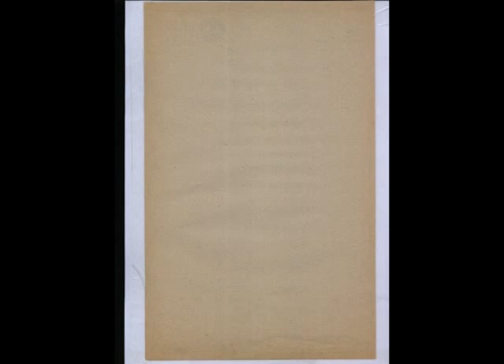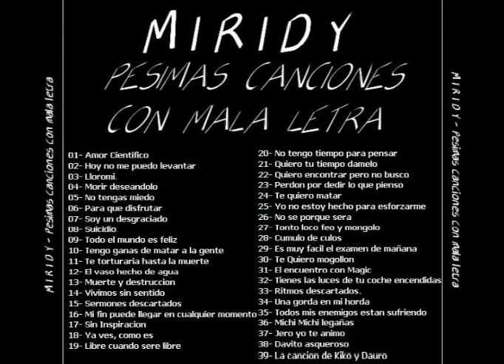Miridy - Pesimas canciones con mala letra (official album teaser 2013)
39 canciones que cuales duran 40 minutos, poco elaboradas y descartas de anteriores discos. Tienen buenos ritmos y estribillos pero les faltan elementos. Rarezas solo para  muy fans de Miridy.
Miridy - Pesimas canciones con mala letra (2013)
01- Amor Cientifico.
02- Hoy no me puedo levantar.
03- Lloromi.
04- Morir deseandolo.
05- No tengas miedo.
06- Para que disfrutar.
07- Soy un desgraciado.
08- Suicidio.
09- Todo el mundo es feliz.
10- Tengo ganas de matar a la gente.
11- Te torturaria hasta la muerte.
12- El vaso hecho de agua.
13- Muerte y destruccion.
14- Vivimos sin sentido.
15- Sermones descartados.
16- Mi fin puede llegar en cualquier momento.
17- Sin Inspiracion.
18- Ya ves, como es.
19- Libre cuando seré libre.
20- No tengo tiempo para pensar.
21- Quiero tu tiempo damelo.
22- Quiero encontrar pero no busco.
23- Perdon por decir lo que pienso.
24- Te quiero matar.
25- Yo no estoy hecho para esforzarme.
26- No se porque sera.
27- Tonto loco feo y mongolo.
28- Cumulo de culos.
29- Es muy facil el examen de mañana.
30- Te Quiero mogollon.
31- El encuentro magico.
32- Tienes las luces de tu coche encendidas.
33- Ritmos desechados.
34- Una gorda en mi horda.
35- Todos mis enemigos estan sufriendo.
36- Michi Michi legañas.
37- Jero yo te animo.
38- Davito asqueroso.
39- La cancion de Kiko y Dauro.